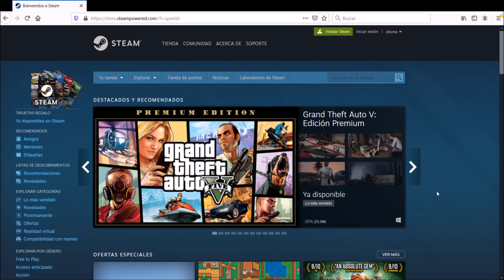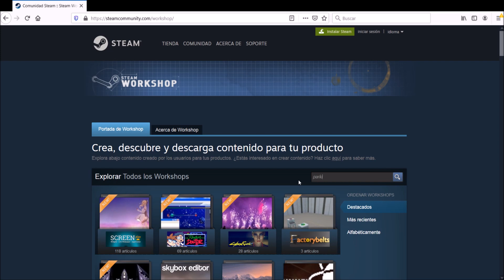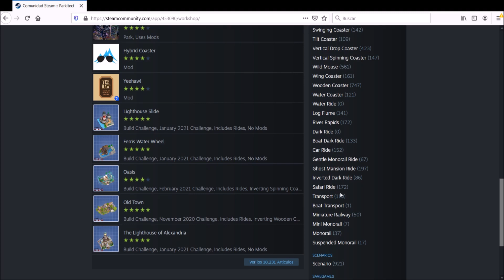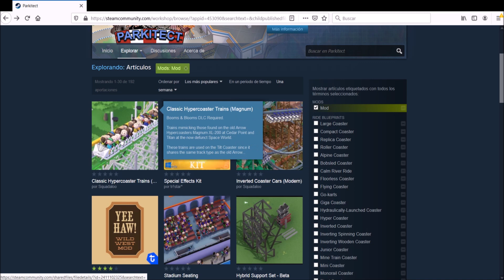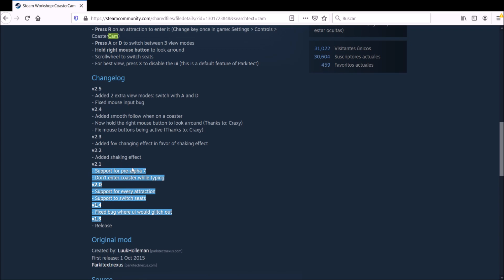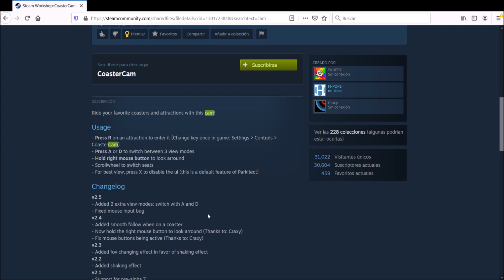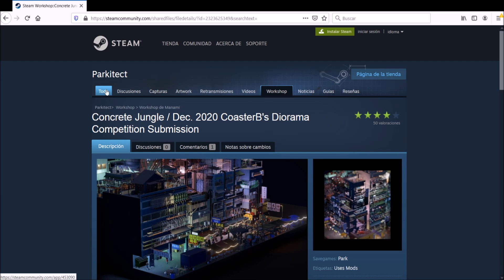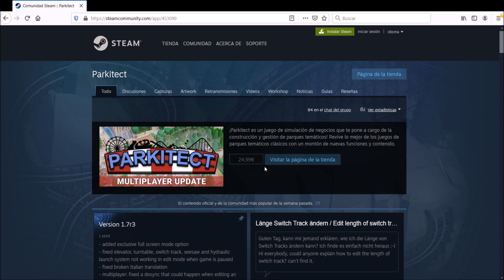TUTORIAL 9 - COMO INSTALAR MODS Y MOD PARA SUBIRSE A LAS ATRACCIONES - PARKITECT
TUTORIAL 9 -  COMO INSTALAR MODS Y MOD DE CÁMARA PARA SUBIRSE A LAS ATRACCIONES - DE NOOBASO A PROASO - PARKITECT

Continúo la serie de tutoriales sobre Parkitect, en este caso aprenderás todo lo relacionado para bajar y descargar mods:

- Encontrar el Workshop en Steam
- Dónde encontrarlos en el juego.

Son solo algunas ideas para que puedas ver las diferentes posibilidades que ofrece.

♦ COMPÁRTELO ♦
♦ COMENTA ♦